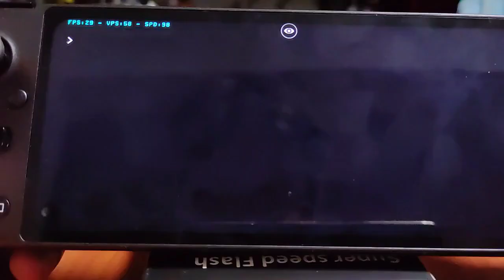3DS emulate Metal Max 4 Gekkou no Diva on GPD XP+ Dimensity 1200